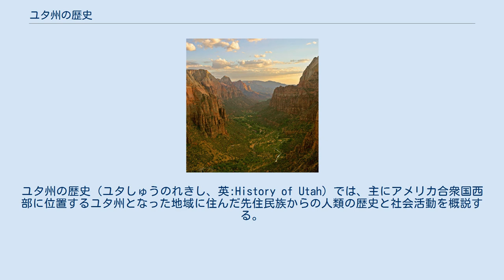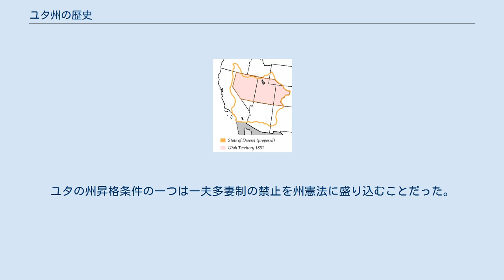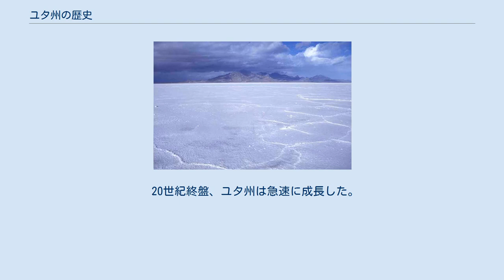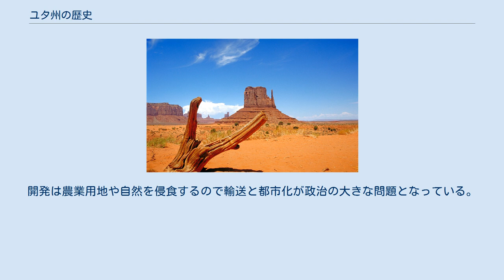ユタ州の歴史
ユタ州の歴史（ユタしゅうのれきし、英:History of Utah）では、主にアメリカ合衆国西部に位置するユタ州となった地域に住んだ先住民族からの人類の歴史と社会活動を概説する。
 グレートベースンの湿地にいるアメリカソリハシセイタカシギ（ベア川渡り鳥保護地） 先住民族は現在ユタ州となった地域に数千年間住んでいた。
最も初期の生活の痕跡は考古学的考察によって約10,000年から12,000年前のものとされている。
旧石器時代の人々は、魚、鳥および小型狩猟動物が豊富なグレートベースンの沼地や湿地近くに居住地を構えた。
アメリカバイソン、マンモスおよび地上性ナマケモノのような大型動物もそのような水資源に惹き付けられて来た。
何世紀もの間に大型動物が姿を消し、バイソン、ミュールジカおよびレイヨウの個体数が多くなっていった。
 紀元前8000年頃、大変多くの種族がユタ地域を使うようになった。
砂漠古期人として知られるこれらの人々はグレートソルト湖沿岸地域の洞窟を住処にした。
それ以前のユタの住人よりも採集生活に頼る度合いが増え、その主食はガマやピックルウィード、ビューロウィードおよびスゲのような塩分に強い植物で構成された。
動物の肉はもっと贅沢なものだったと思われるが、網やアトラトル（投槍器）を使って水鳥、カモ、小動物およびレイヨウを狩っていた。
人工物の中には植物繊維やウサギの皮で編まれた網、編み上げサンダル、狩りの杖および裂けた枝でできた動物の型がある。
約3,500年前湖水の水面が上がり、砂漠古期人の人口は激減したと考えられている。
グレートベースンはおよそ1,000年間、人が住んでいなかった可能性がある。
 ユタのフリーモント川近くの場所から名付けられたフリーモント文化の人々は西暦およそ600年から1300年に現在のユタ州北部と西部、およびネバダ州、アイダホ州、コロラド州の一部に住んだ。
これらの人々は、昔砂漠古期人が住んでいた水資源に近接する地域に住み、多くの者は種族間で関係を持った。
しかし彼等が使った新技術ではっきり異なる人々として識別できる。
フリーモントの技術には次のようなものがあった。
 古代プエブロ文化はアナサジとも呼ばれ、フリーモントに近接する地域を占めた。
アメリカ合衆国南西部の現在はフォー・コーナーズ周辺地域を中心とする古代プエブロ文化はユタ州のサンフアン川地域を含んでいた。
考古学者達はいつこの異なる文化が現れたかを議論しているが、文化の発展はフリーモント文化が現れる約500年前の西暦紀元頃からと考えられている。
一般にはこの文化の人々の頂点は西暦1200年頃と受け止められている。
古代プエブロ文化は建て方の進んだ竪穴式住居やより手の込んだ日干しれんがや石細工の住居で知られている。
この人々は優れた職人であり、トルコ石の宝石や精巧な土器を生産した。
プエブロ文化は農業に基づいており、人々はトウモロコシ、豆類及びスカッシュの畑を作って栽培し、シチメンチョウを家畜化した。
念入りな畑を造成し灌漑設備を作った。
また、明らかに単に文化的かつ宗教的儀式のために工夫したキバと呼ばれる構造物を作った。
 これら2つの文化は大まかに同時代のものであり、交易関係も作ったと見られている。
考古学者達が初期のアメリカ南西部で共通の根を持っていると考える文化の特質を併せ持ってもいた。
しかし、それぞれの文化はその歴史の大半で文化的に異なるもので有り続けた。
これら2つの発達した文化は気候の変化と恐らくは西暦1200年頃の新しい民族の侵入によって大きな変化を受けたと考えられる。
その後の2世紀にわたって、フリーモントと古代プエブロの人々は南西方向に動き、現在のアリゾナ州、ニューメキシコ州およびメキシコ北部で新しい住処や農業用地を見出した。
 モニュメント・バレーにあるナバホ族の故郷 西暦1200年頃、ショショーニ語を話す人々が西方からユタの領域に入った。
彼等はカリフォルニア州南部に起源があり、海岸地域の人口圧迫のために砂漠の環境に移ってきた。
松の実など木の根や種を活用する狩猟採集型生活様式を行う高地の民族だった。
熟練した釣り人でもあり、土器を作り、また何らかの穀物を栽培した。
ユタに到着した時には、種族的な組織がほとんど無い小さな家族集団で暮らしていた。
ユタの地には4つのショショーニ系種族が住んだ。
北部と北東部のショショーニ族、北西部のゴシュート族、中部と東部のユト族、及び南西部の南パイユート族だった。
当初これらの種族間の紛争はほ...